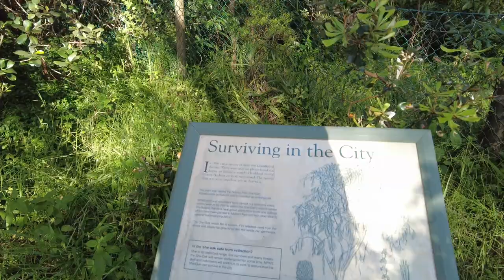New York Magazine Says Republicans Are The Party Of Semi-Fascism (11-17-22) II